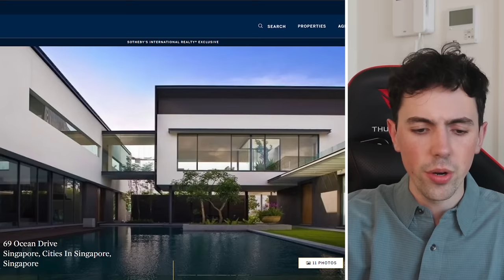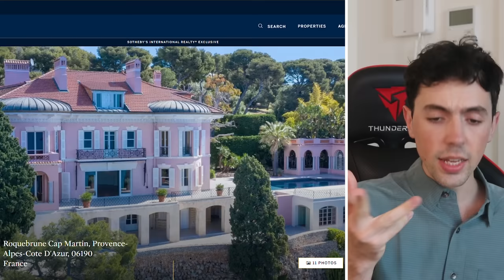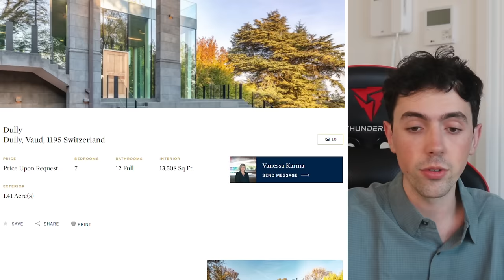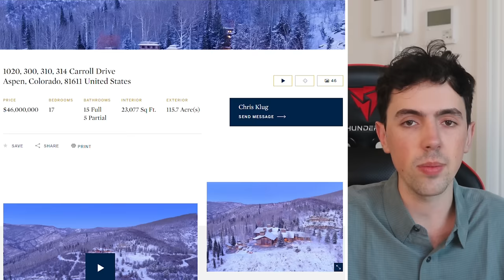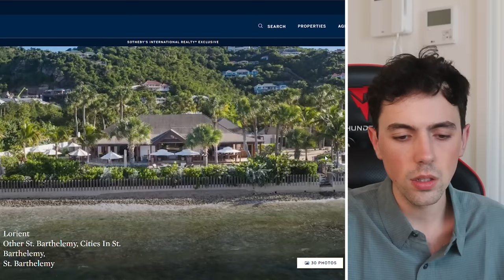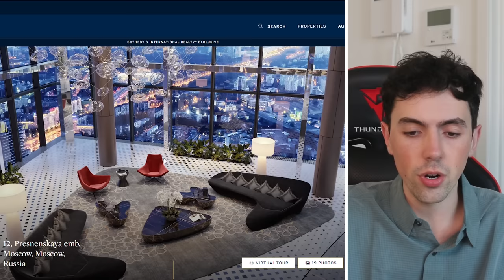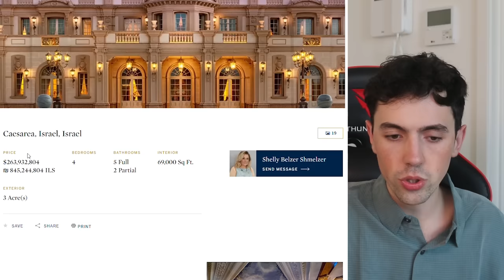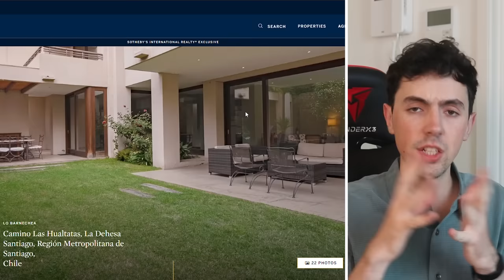Judging rich people houses from the safety of my 1 bedroom apartment